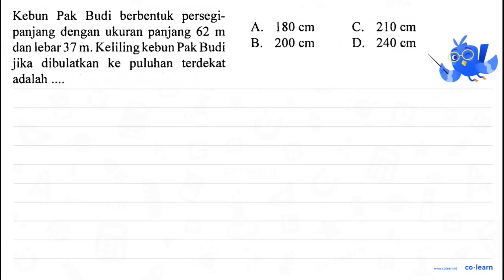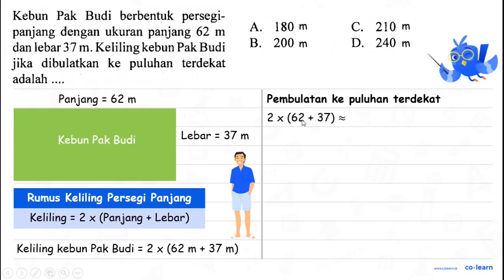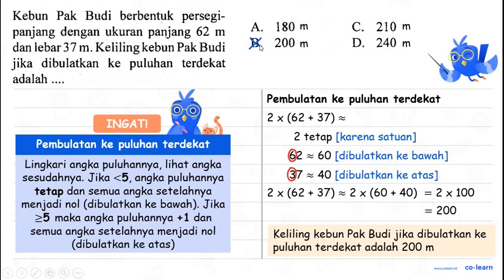Kebun Pak Budi berbentuk persegipanjang dengan ukuran panjang 62 m dan lebar 37 m . Keliling k...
Kebun Pak Budi berbentuk persegipanjang dengan ukuran panjang 62 m dan lebar 37 m . Keliling kebun Pak Budi jika dibulatkan ke puluhan terdekat adalah .

Topik atau Materi: Pembulatan ke Puluhan Terdekat - Aproksimasi / Pembulatan - Aritmatika - Matematika Kelas 4 SD - K-13 Revisi

Sumber Soal: Bank Soal Ulangan Kelas 4 Smt.2, K-13 Revisi, TQR, 2018 , N/A

00:00 : Bedah Soal
01:00 : Konsep, rumus dan pengertian Pembulatan ke Puluhan Terdekat
01:18 : Langkah penyelesaian soal
02:27 : Jawaban akhir
02:57 : Penutup